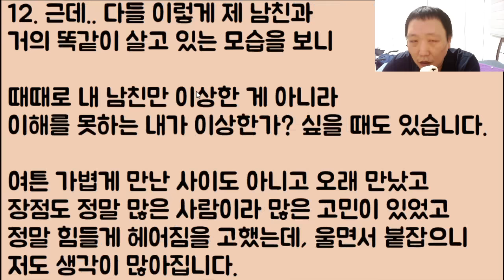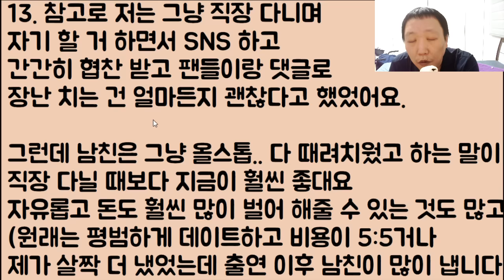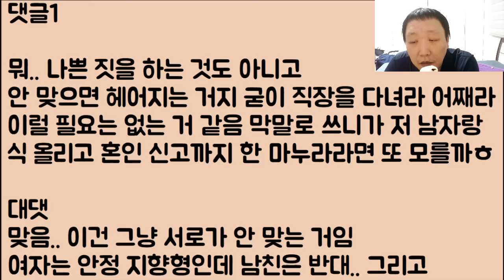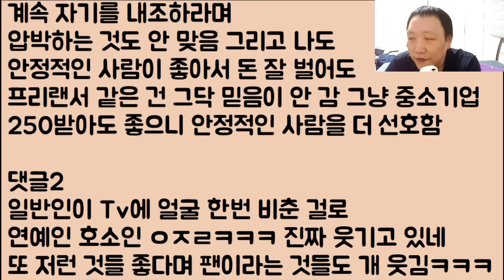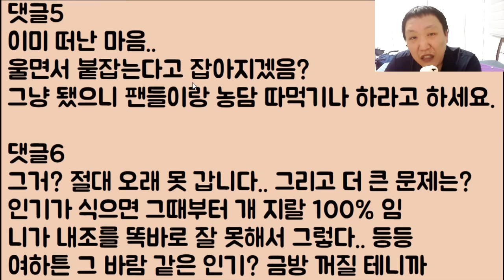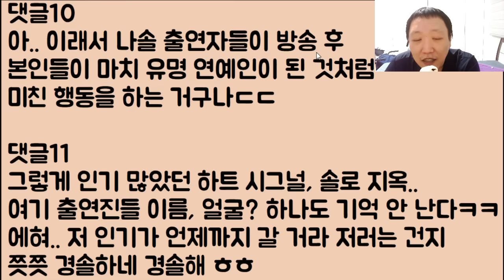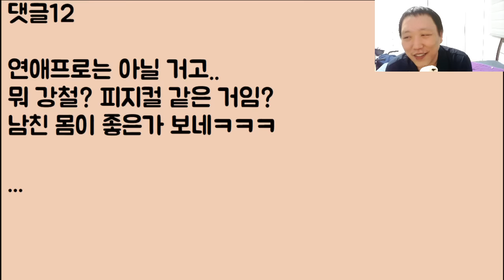[푸핰ㅋㅋㅋ🤣🤣] TV 프로에 출연하더니.. 갑자기 거지 같은 연예인 병에 걸려서 잘 다니던 직장까지 때려치운 남친 나도 너 때려치운다ㅋㅋ